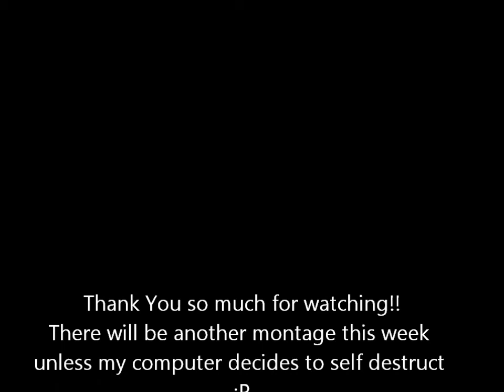EXTERMINATION-MW3 Model 1887 Montage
RicocheTubes: I lreally like doing casual edits to rap and hip hop but, I love doing Dubstep edits such as this one. I edit most days during the week, I'd love to edit for you guys :)